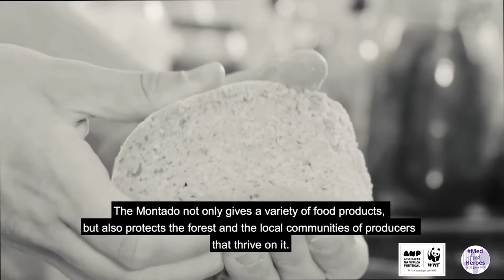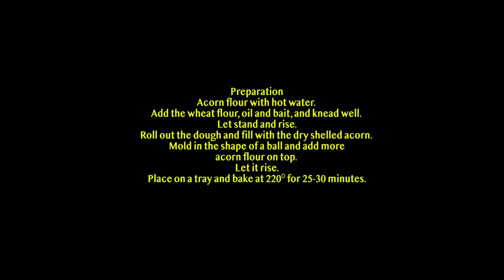Acorn Bread by MedFoodHeroes Ambassador and Chef Fábio Bernardino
In the olden days, acorns were mainly incorporated into animal feed, but the nut also contains a huge biological and nutritional value for human consumption. Our twist on this classic bread recipe showcases the versatility of the humble acorn.

This recipe was created by MedFoodHeroes Ambassador and Chef Fábio Bernardino as part of the Rooted Everyday MedFoodHeroes campaign. Fábio is part of a new generation of young entrepreneurs and chefs, who in addition to cooking and teaching, also consults in the innovation of products and traditional Portuguese delicacies.

RootedEveryday campaigns, held under the umbrella of the MAVA-funded M6 Partnership on Mediterranean Cultural Landscapes, aim to show the value of biodiversity and traditional practices in the Mediterranean. We launched MedFoodHeroes in 2020 to focus on Mediterranean Food Heroes from our project sites: people who produce, shop and cook sustainably from across the Mediterranean.

In 2021, Rooted Everyday evolved into the campaign branch of the Alliance for Mediterranean Nature & Culture (AMNC), a group of NGOs working together to build awareness and knowledge of cultural landscapes, advocate for the traditional practices that maintain them and sustain the benefits they provide for biodiversity and local livelihoods.